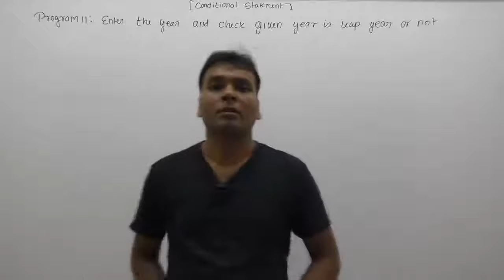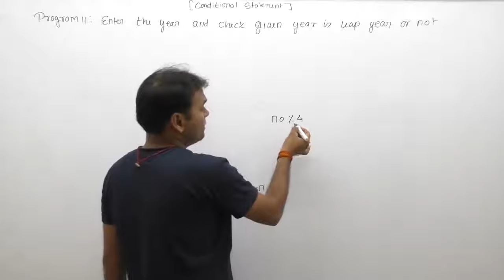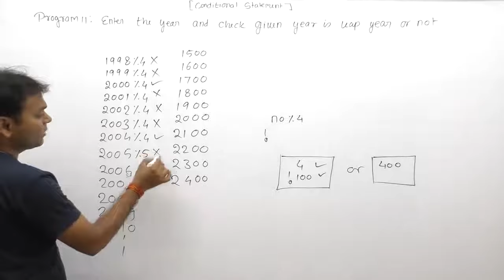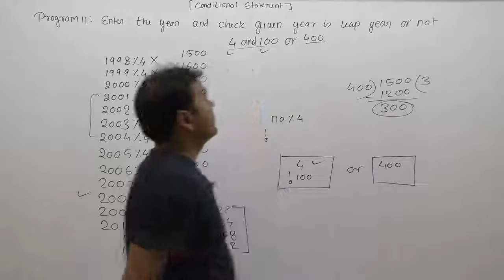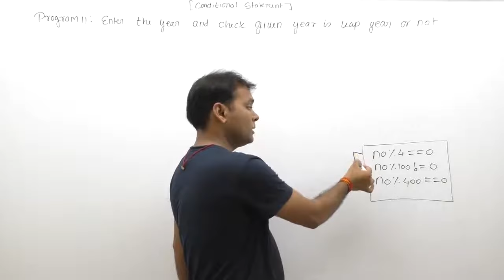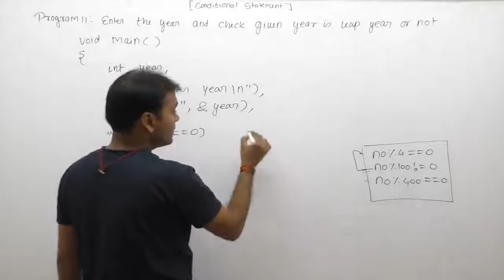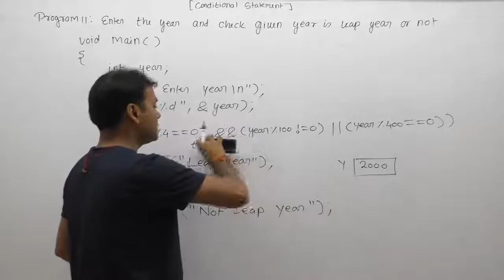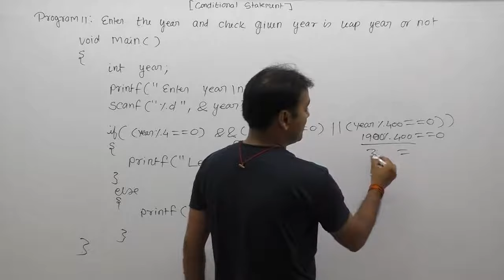c program to check leap year|write a c program to check whether the given year is leap year |Part366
Description: c program to check whether the given year is leap year